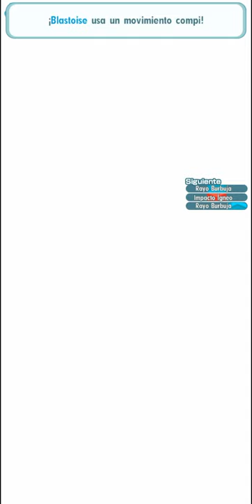Pokémon Masters EX - 3/5 Empoleon vs Entei (Legendary Arena) 29 000 Atk💥